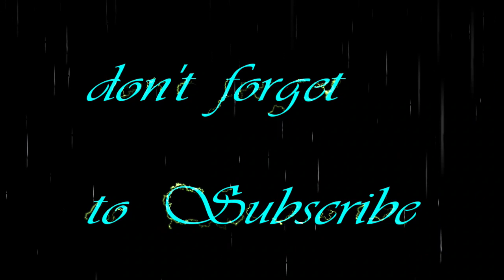Rainforests Animal Sounds Sleep Well and Stress Reliever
Rainforest Animals Sound & Black Screen for Stress & Insomnia Relief
Sleep Well and Stress Reliever